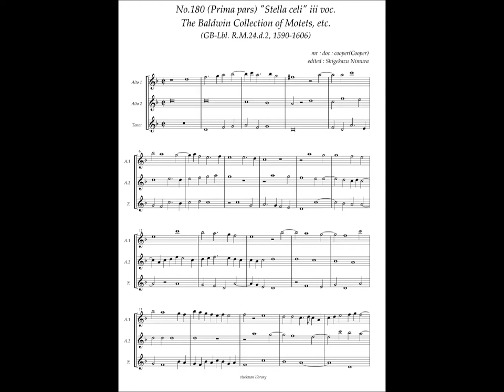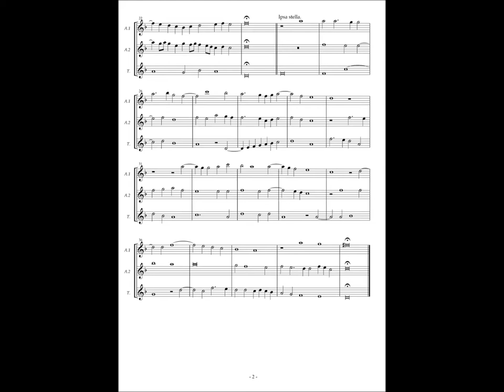RM24 d2, No.180, Cooper, (Prima pars) "Stella celi" 3 voc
Cooper (ca.16c.)